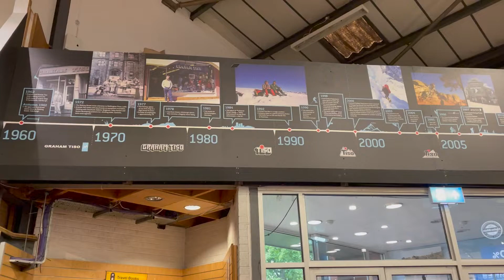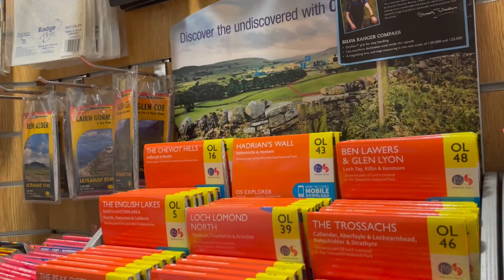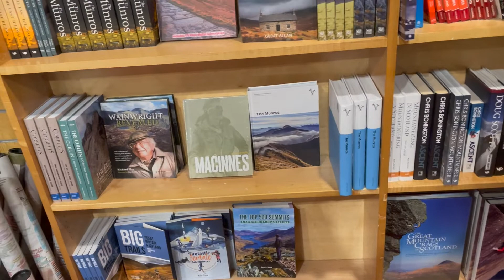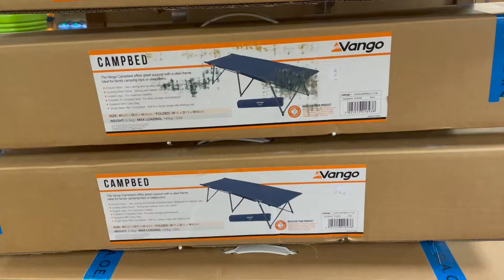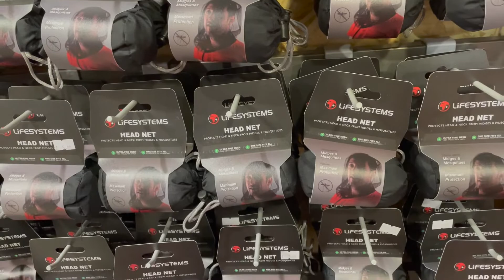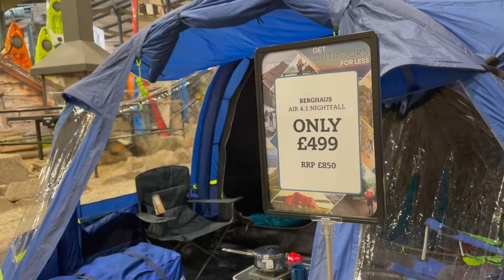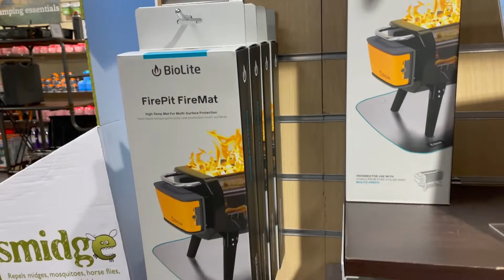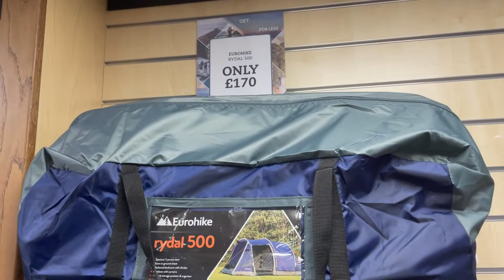Tiso shop and cafe | outdoor gear, camp, run, hike, climb, bike and watersports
This is a little look inside Tiso the outdoor activity shop. We originally went in for a look as we were buying midge supplies before NC500 trip and thought we would share it with others who might not know about this shop.